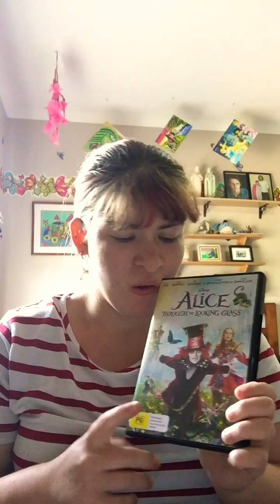Favourite of March 😍💙😁